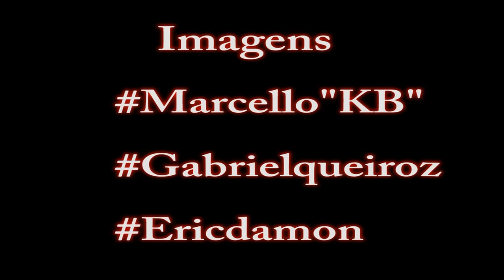ARENA DA AMAZÔNIA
A KBFILMES

Fez uma cobertura de uma sessão de mini rampa que rolou no famoso (ELEFANTE BRANCO) no nosso estadio de futebol aqui de MANAUS-AM

CONFIRAM AE